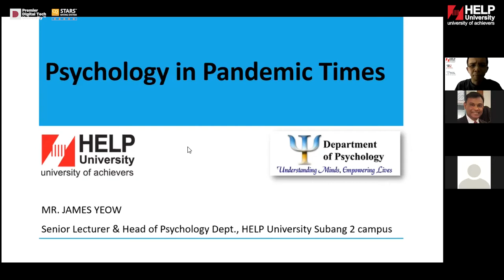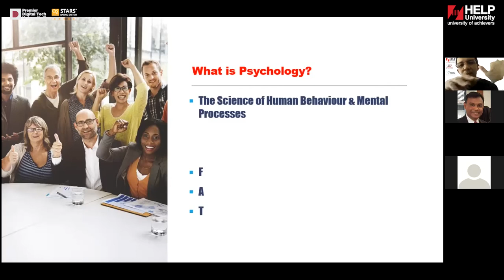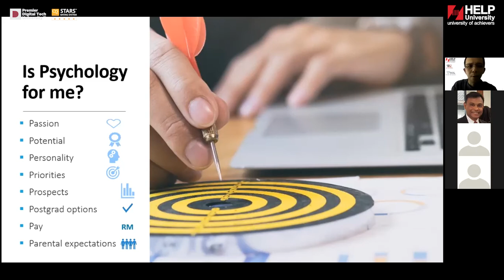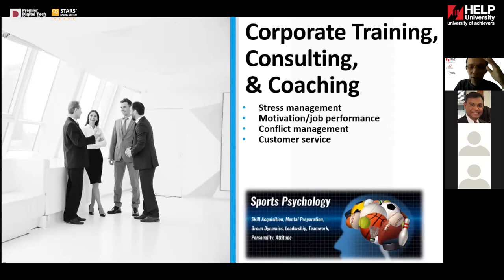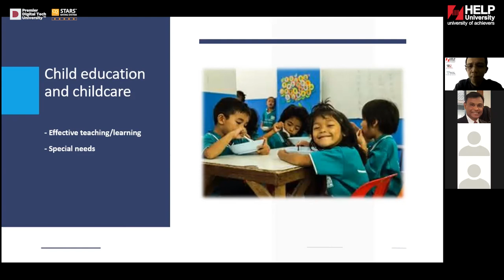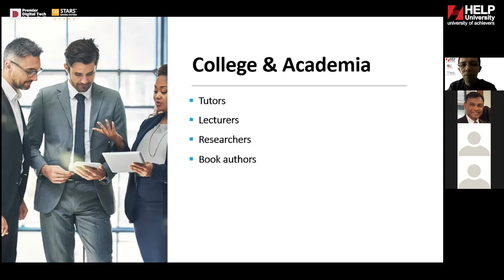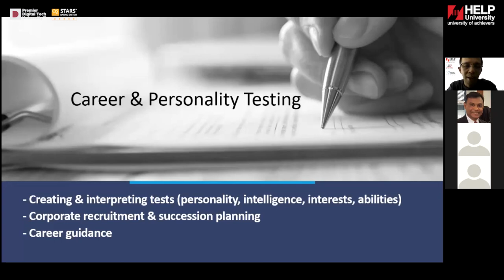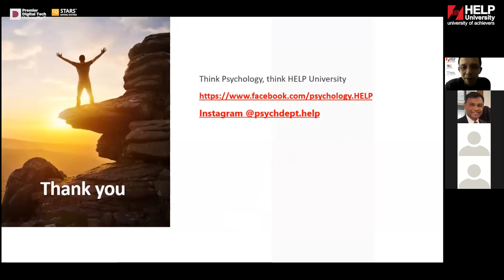Virtual Info Day: Psychology in Pandemic Times, 5th-7th Feb 2021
Mr. James Yeow, Senior Lecturer and Head of Psychology Department of HELP University talked about Psychology in Pandemic Times.